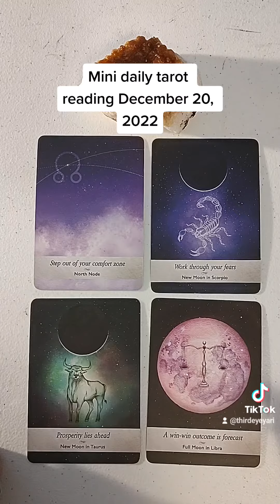Mini daily tarot reading December 20, 2022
I've added gift cards to my website! They never expire! Go get some! You know you want to! 😉